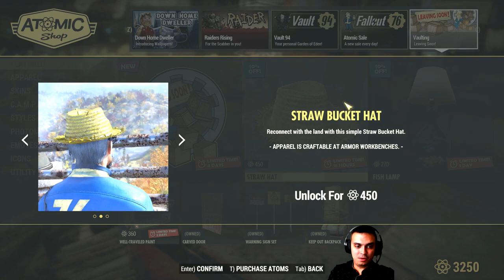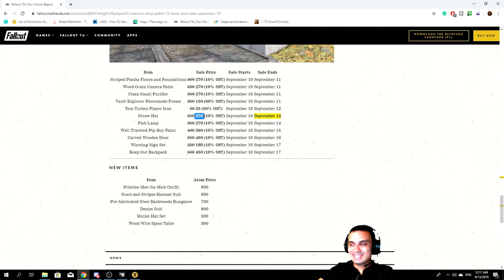Don't Buy Fallout 76 Straw Hat INVALID PRICE! Bethesda Messed up in Pricing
I hope you found my Fallout76AtomShop video useful.

2) Provide me with your HONEST feedback in the comments. What you liked and what you disliked.
3) Recommend me what type of videos would you want to see on my channel.

Visit my Community Section! Where we vote for different topics such as:
1) Implementing new features on my channel
2) What games to make videos on
3) Game Series
4)  And other votes

2. Fallout 76 Legendary Vendor [Weekly Trading Series]
3. Fallout 76 Livestreams
4. Fallout 76 let's talk videos
5. Fallout 76 My Camp videos
6. Fallout 76 Guides videos
7. Fallout 76 Outfits video
8. Fallout 4 Let's plays (Episodes)

My Aims?